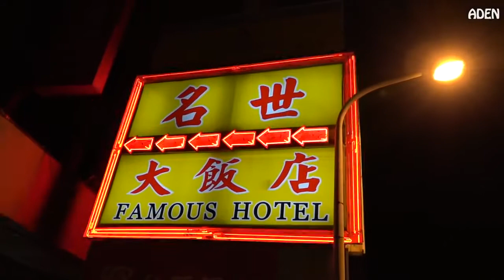三項不能錯過的台灣美食